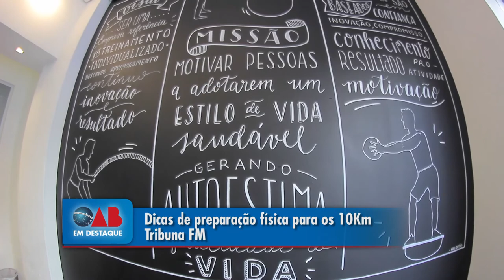Dicas de preparação física para os 10km Tribuna FM - Thiago Arias